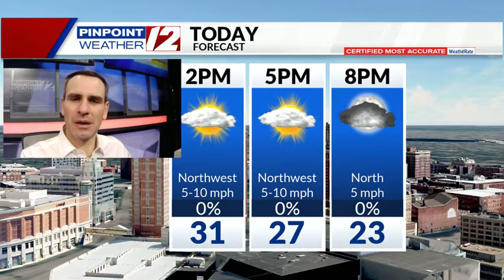WEATHER NOW: Chilly Tonight